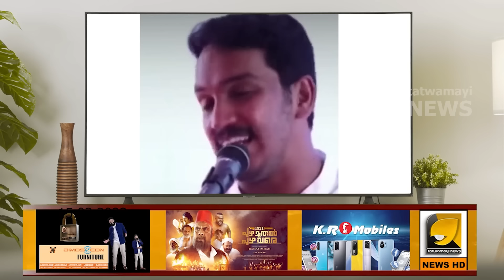പിണറായി ഷർട്ട് ഊരിയപ്പോഴാണോ നട്ടെല്ല് ഇല്ലാത്തത് റിയാസ് കണ്ടതെന്ന് രാഹുൽ മാങ്കൂട്ടത്തിൽ ! ?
മോനെ ജെയ്‌ക്കേ എന്നുമുതലാണ് കേരള എക്സ് പ്രസ് കാസർഗോഡ് വഴി ഓടിത്തുടങ്ങിയത്? | OTTAPRADAKSHINAM